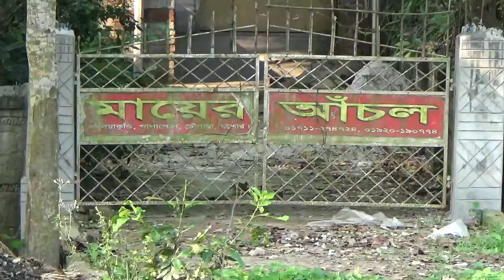গরীবের কুঠুরি তার পরও রুচি দেখে প্রান ভরে গেল।